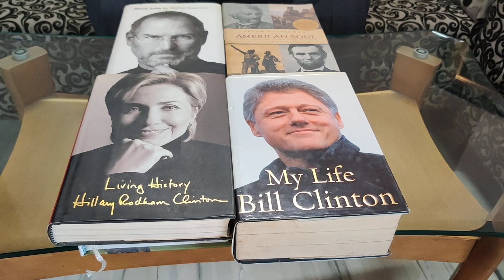Visa Window series Part-17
STEM Students & OPT Period students need not worry... Get the LATEST information about it from Dr. Sudhir Shah, Advocate & forget your tensions